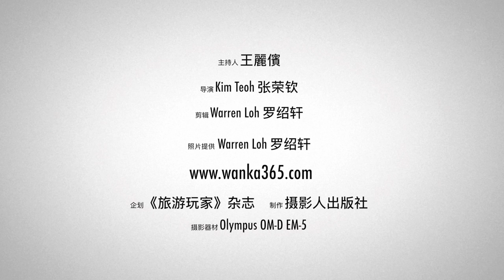三富休闲农场 万花筒DIY